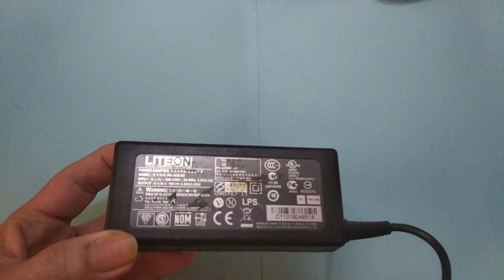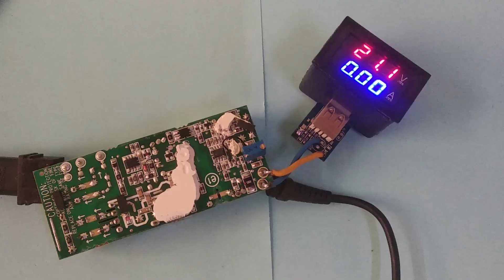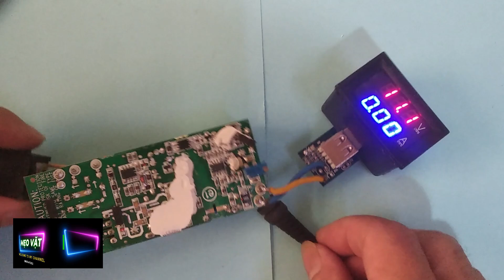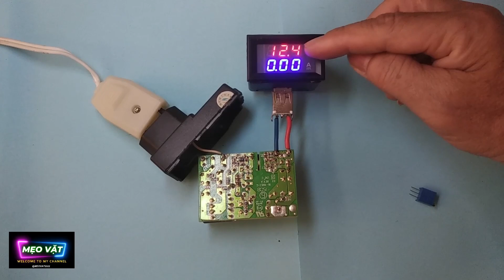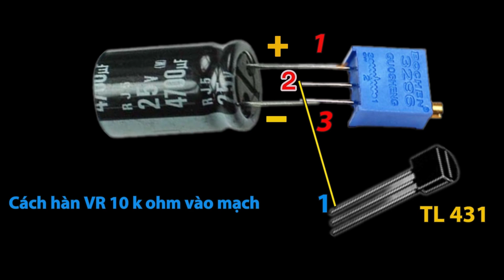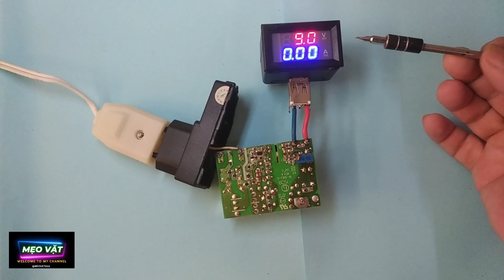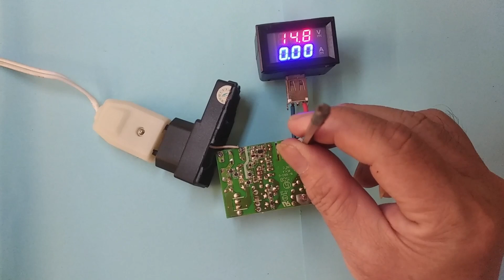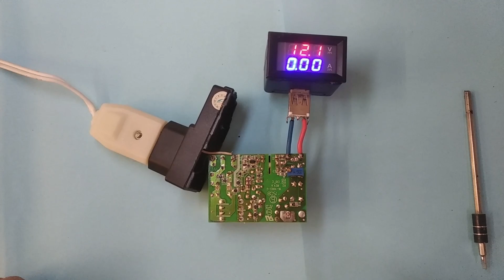Chi tiết cách làm tất cả nguồn xung( có và không có TL431) ra bao nhiêu vôn tùy bạn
Chi tiết cách làm tất cả nguồn xung( có và không có TL431) ra bao nhiêu vôn tùy bạn, cách làm nguồn từ 5V lên 9v 12v  15V và 21V, rất tiện lợi cho mọi người, cùng làm bạn nhé

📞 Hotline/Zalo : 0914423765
♻️ THEO DÕI TÔI
meovat2022 mẹo vặt 2022#Chi tiết cách làm tất cả nguồn xung( có và không có TL431)# ra bao nhiêu vôn tùy bạn cách làm nguồn từ 5V lên 9v 12v 15V và 21V#4 cách tận dụng cục sạc cũ# sử dụng cục sạc cũ# rất tiện lợi cho mọi người, cùng làm bạn nhé# hướng dẫn chi tiết cách làm#từ 5v lên 9v và 12v#meohay#meovatcuocsong#huongdan#cachlam